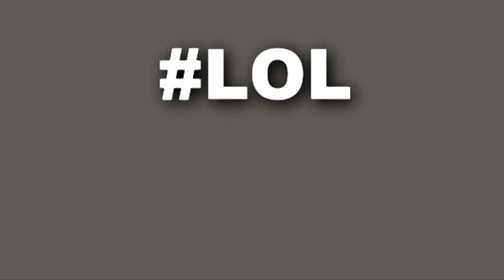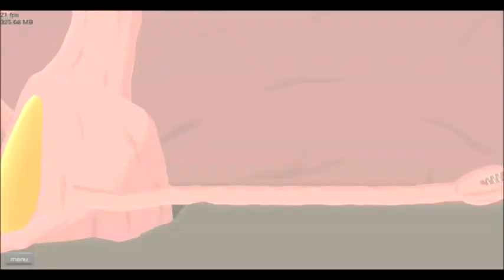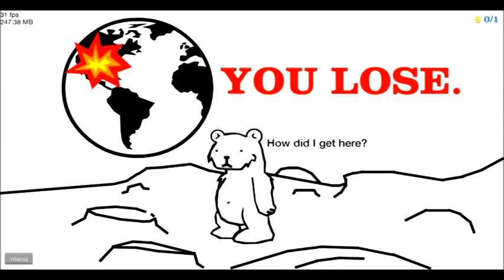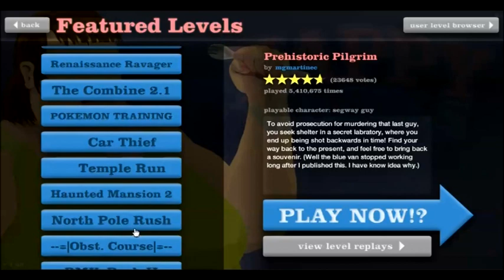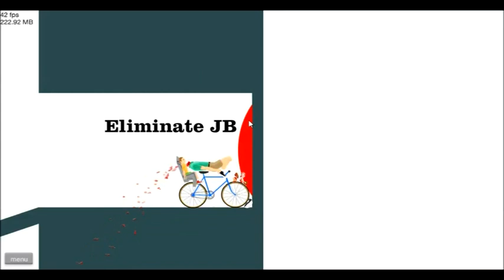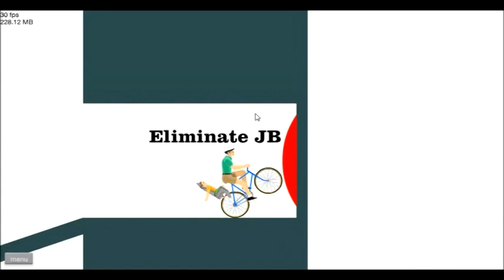HappyWheels laten we rustig blijven.. (Ft Bardo.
MEER VAN BANJOMOVIES?